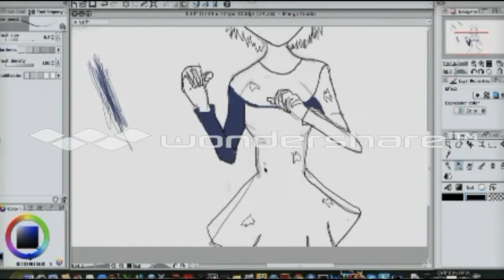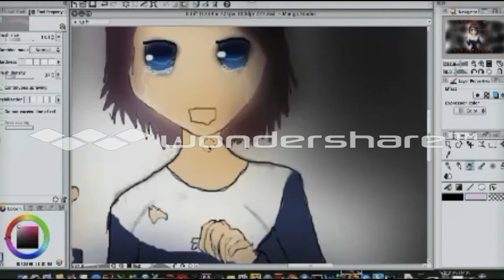Corpse party speed painting Yuka Mochida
sorry for lame background got super lazy and crapped out but i like this style of a background for corpse party fan art new videos coming soon hope you enjoy them. leave a like if you want more. comment if u have a request of something i should draw. subscribe if you want.

I did draw this and then i showed me coloring it

i do not own corpse party or the music